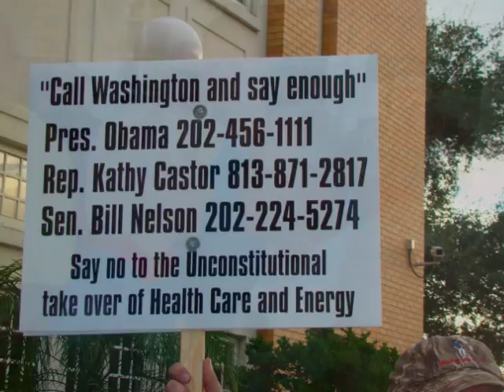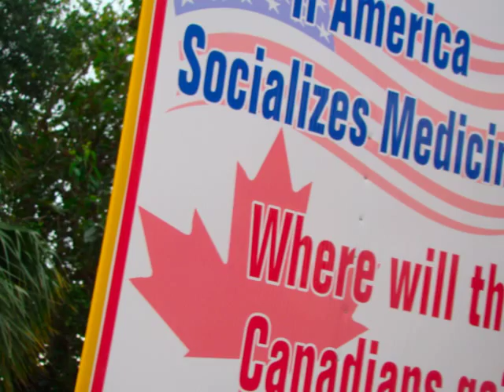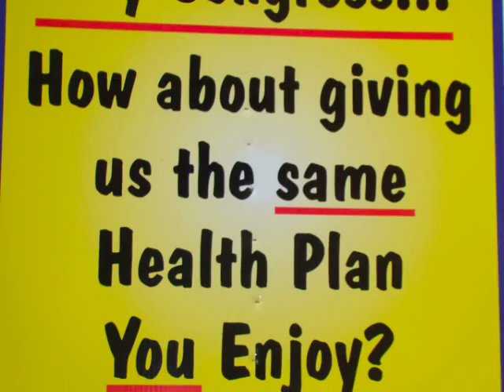KEEP STANDING!! (Tampa Town Hall)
Health Care Town Hall - Hosted by Kathy Castor and SEIU - 8/6/09

Don't give into Union Thugs or DNC!